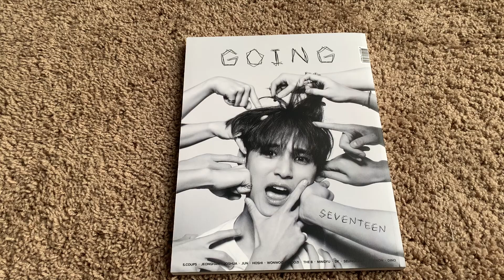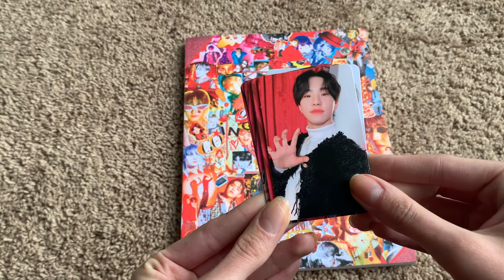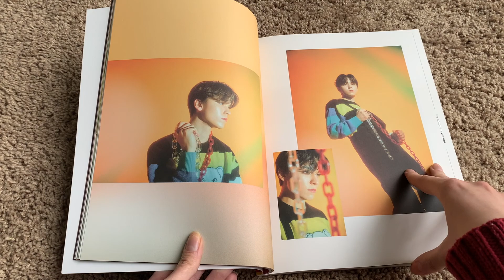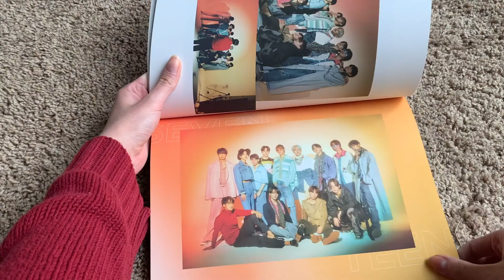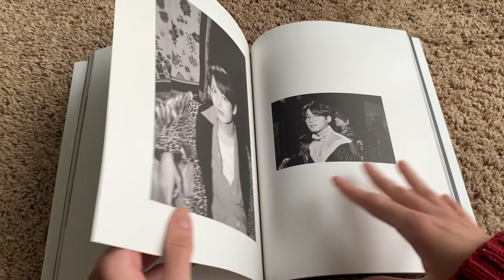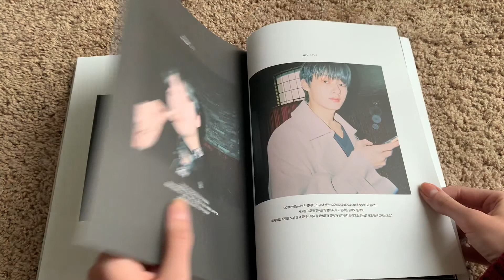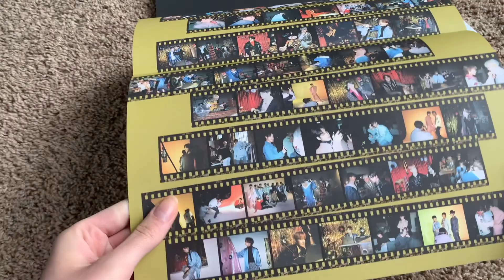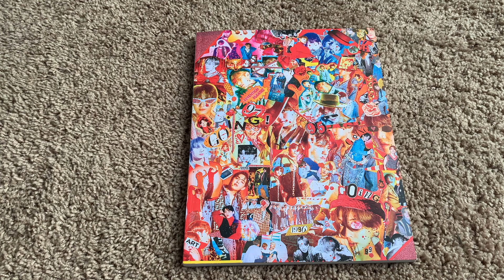❤️ Seventeen Unboxing: Going Seventeen Magazine ❤️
Hi friends! I am here with my last unboxing for a while! I really love the Going Seventeen magazine; you can really feel the passion of the members, especially Mingyu, through it! Who's your Seventeen bias? Mine are Mingyu, Wonwoo and Vernon! As always I hope you are having an amazing day or night! ❤️